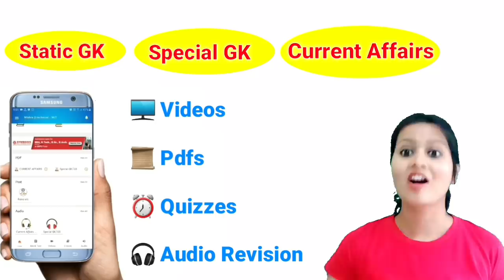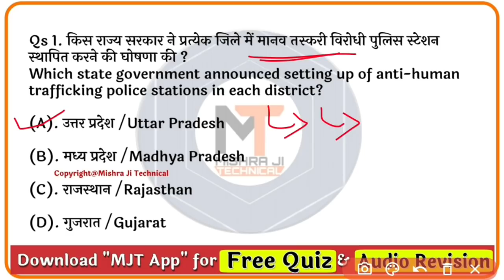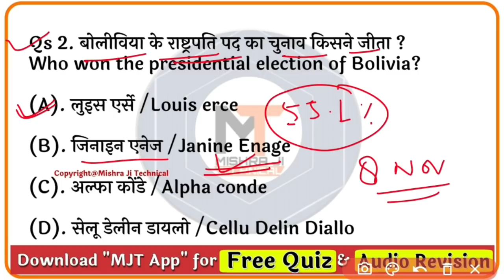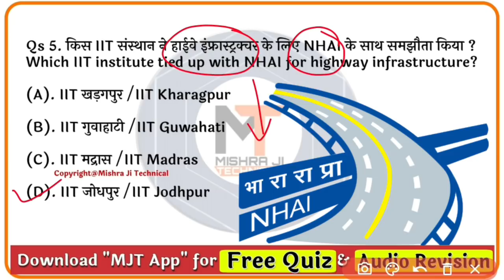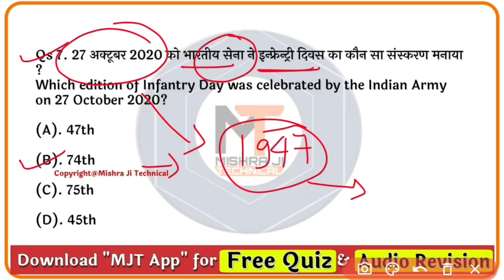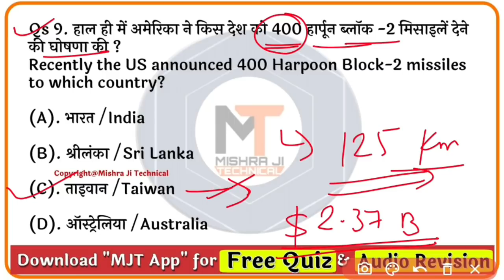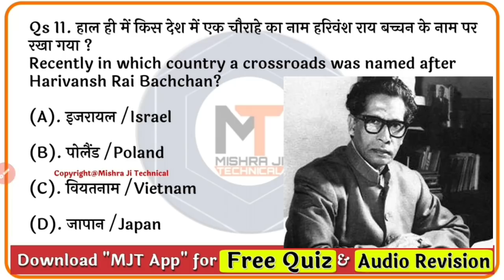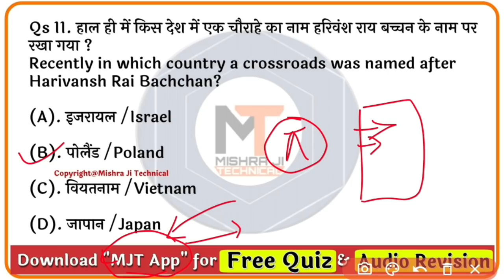29 October 2020 Current Affairs | Daily Current Affairs in hindi,next exam Current Affairs,next dose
❣  Last 1 YEAR eBook लांच हो गयी है   ❣
💥 Pre Launch OFFER के साथ 💥 सिर्फ आज के लिए ₹61 की छूट

जिनके पास MJT App नहीं है वो नीचे दी गयी लिंक से E-BooK ले सकते हैं
Latest E-Books :-

{बाकी सभी महीनों की ईबुक के लिए MJT App पर जाएँ }

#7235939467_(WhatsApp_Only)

today's current affairs 2020, mishra ji technical current affairs, mjt current affairs

29 October 2020 current affairs
29 October current affairs next exam
29 Oct next exam
29 October online study point
29 Oct osp
current affairs 2020
current affairs quiz 2020 by bhunesh sir
mjt
mjt education